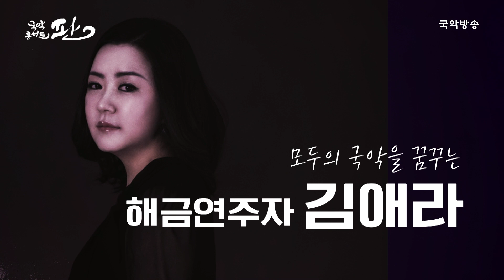[국악콘서트 판] Always in a heart(내 마음속엔 늘) - 김애라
mc : 한석준

00:00 인트로
00:41 Always in a heart